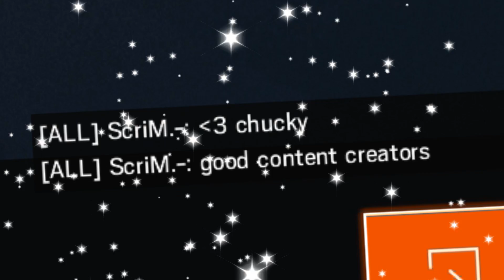5 Second Ace ! - Rainbow Six Siege (Funny Moments)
IN THIS EPISODE I ace the entire team in 5.12seconds with one magazine IN ranked, I try out Goyo and his vector, I become super feminine and hope for a big strong man, I make the intro Ubisoft should of made, Zack sings some dark emo songs in these times of hardship, Turk gets zapped, me and the boys talk some northern language and I get spicy with Warden ENJOY !

NEWS : The comments on my last video, where honestly just overwhelming positive and brought tears and smiles on my face, they motivated me to finish this video and bring you some of the best content I can possibly give you. I am so glad so many of you understand my situation, if this video does well and I get the same amount of love as my last, then I will continue to do what I love and share with you all, Love you guys x

PLANET CHUCKY | 5 second Ace

Youtubers And friends in the video :

Bakery Boyz

Special thanks to Sivate for my new outro AND subtitling Zack's emo song!

Intro -
“House of the Rising Sun”
Performed by Audiomachine.
Remixed by Generdyn Music.

Other music sources -

Outro -

All original material belongs to their appropriate owners.